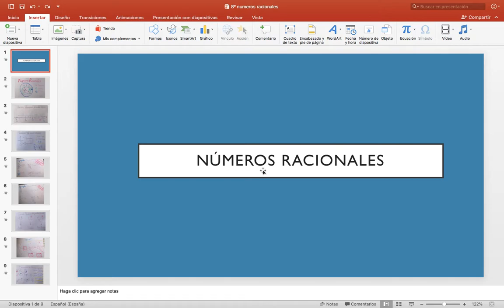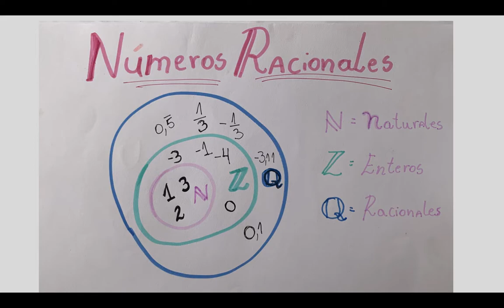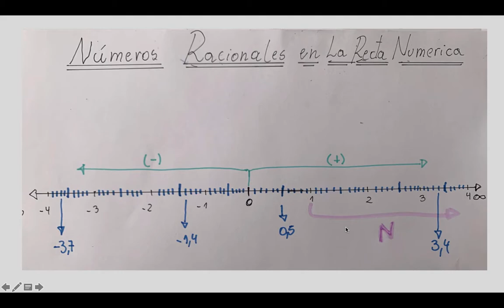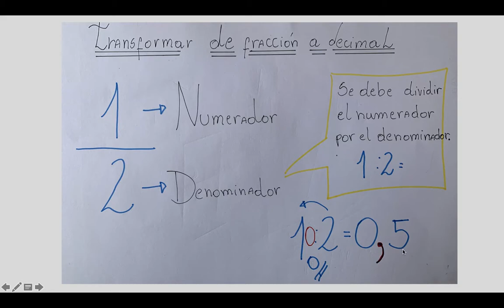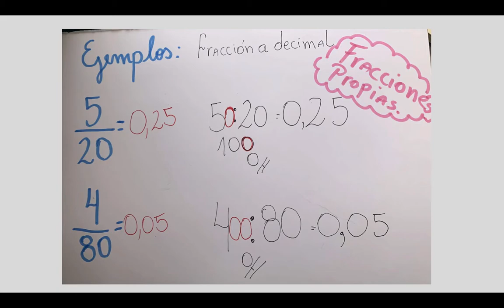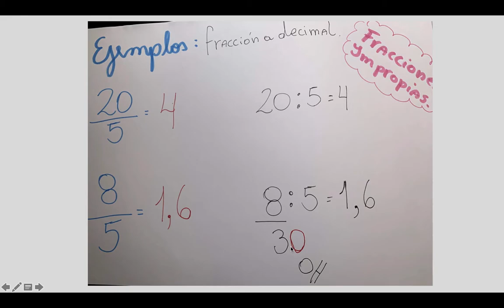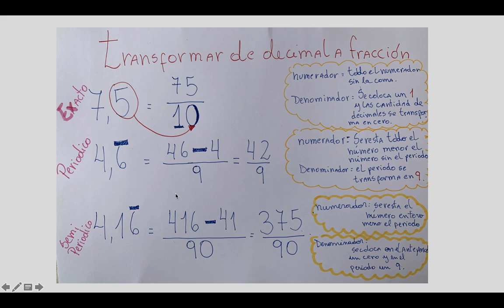8º matemática clase 2- números racionales